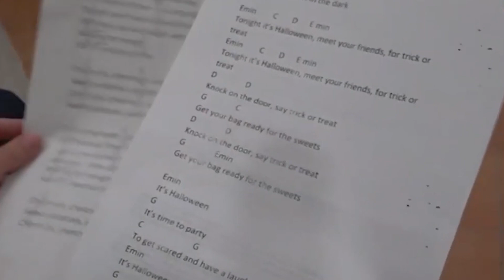L’Escola de Sant Martí Sesgueioles impulsa un mètode innovador per a ensenyar anglès